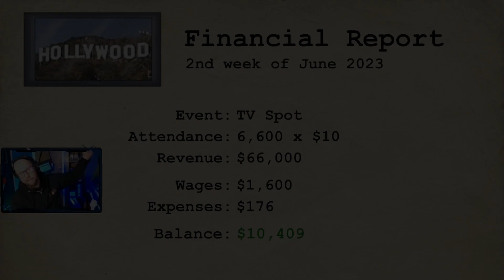Wrestling Empire Career Mode: Season 3 Episode 7 | Thrill of Victory and the Agony of....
The first 2 minutes of this episode is a roller coaster. Full Disclosure: I've been doing a lot of practicing editing these videos down from full streams to episodes. And, while I know what I did in this one is pretty basic, I'm proud of what I accomplished.